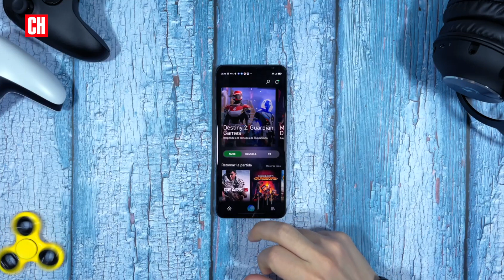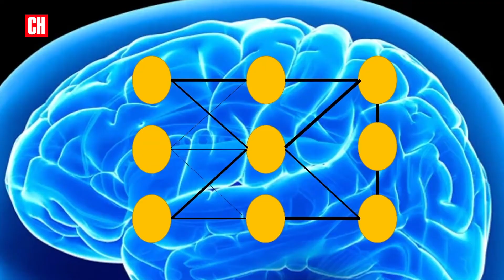¿Qué es Computación neuromórfica? El cerebro en un chip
La computación clásica con la que funcionan nuestros ordenadores, móviles y demás dispositivos del mercado ya no está sola. ¿Sabéis qué es la computación neuromórfica? Os lo contamos.

Producción: Marta Sanz Romero
Cámara: David Zokah
Edición de video: Beatriz Obispo
Fuentes: Intel, Human Brain Project